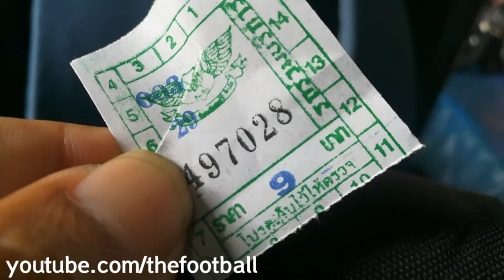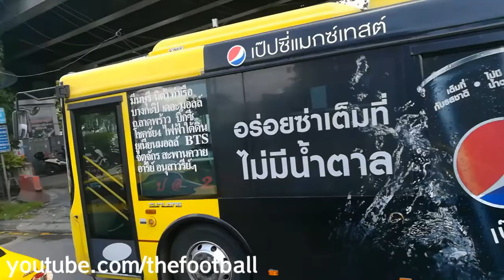รถเมล์สาย 29 จากพญาไทถึงสวนจตุจักร Bus No.29 From Phayathai to Chatuchak Park